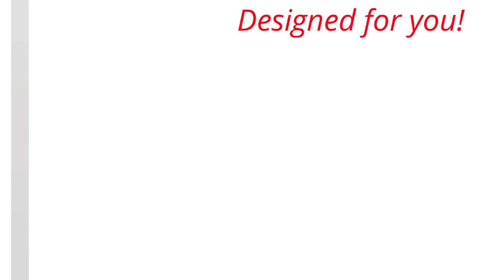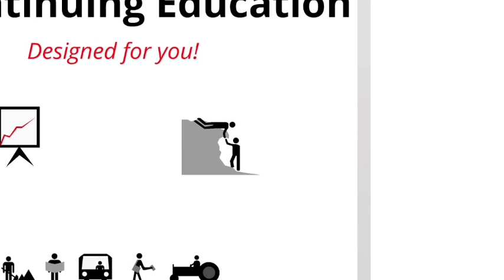IOTA - Membership Video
Why become a member of the Indiana Occupational Therapy Association...
Created by Jessica K. Lynn, OTS